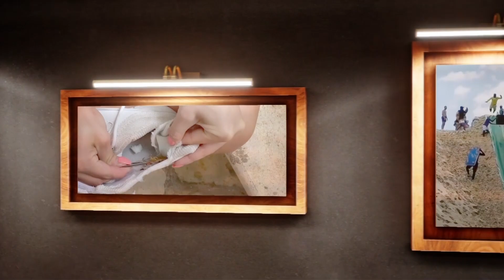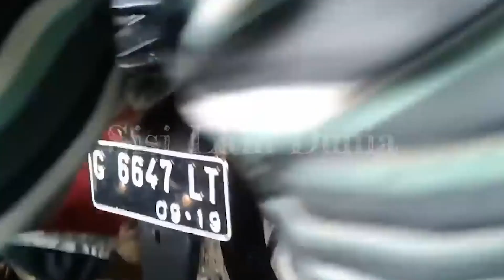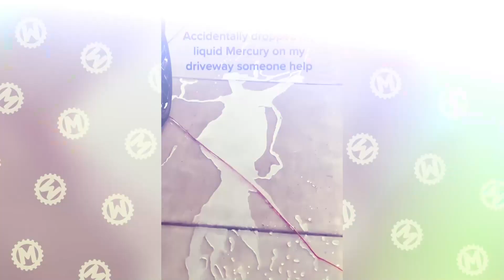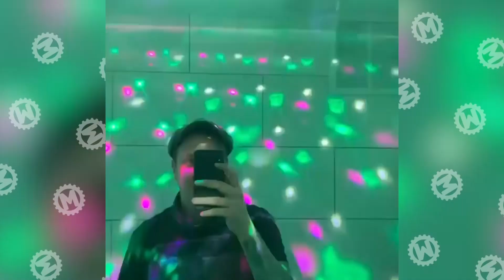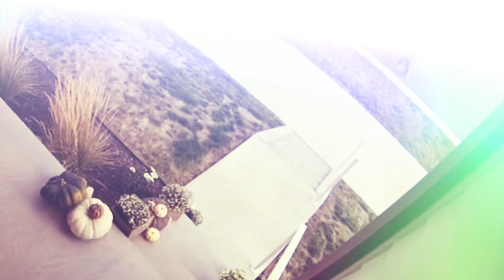200 unglaubliche Dinge, die mit der Kamera aufgenommen wurden. Das Beste aus 2021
Um es kurz zu fassen: unser heutiger Beitrag besteht aus den BESTEN VIDEOS, die ihr in diesem Jahr gesehen habt. Drückt schnell auf die Play-Taste!